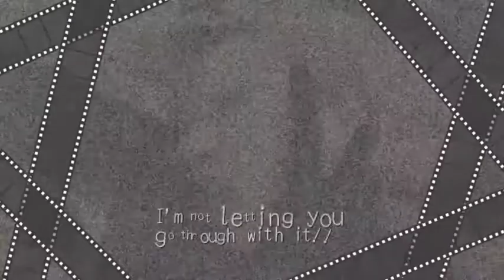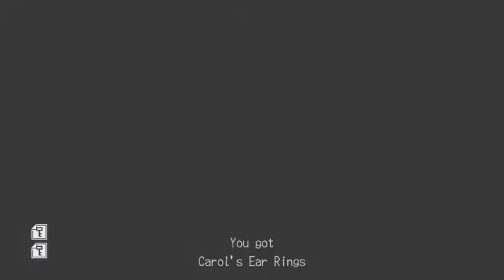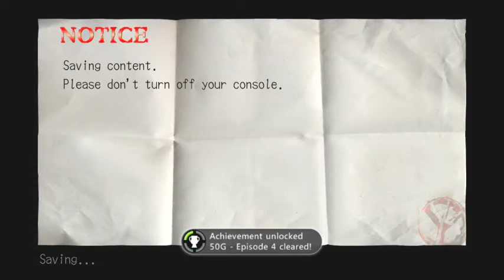Let's Play Deadly Premonition Blind Part 38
Hunting for keys to the prison cells in this part and of course they're all being held tightly by the former boy in blue. Then we find a weird shrine type place and we see Emily being force fed some of those strange red seeds. Finally we catch a glimpse of George and head of in pursuit...